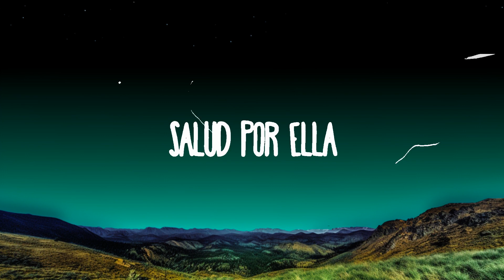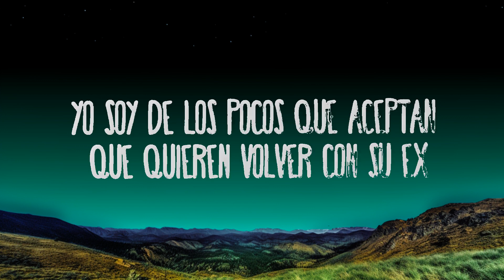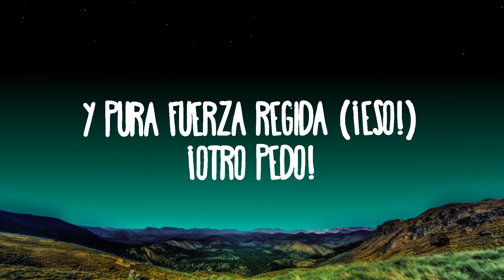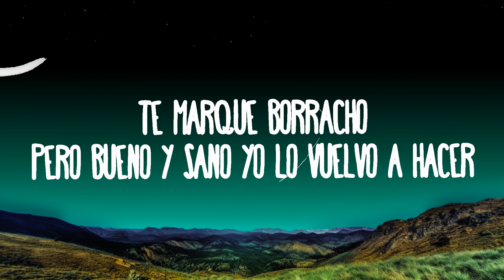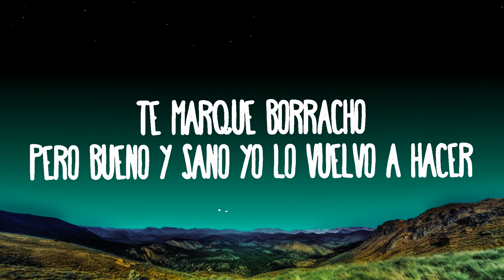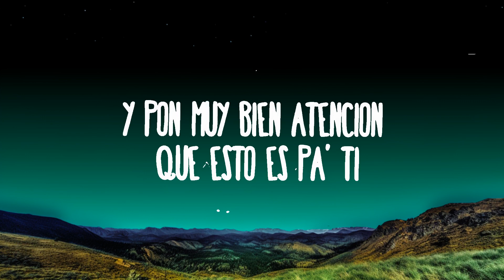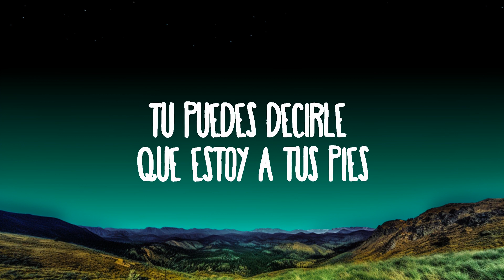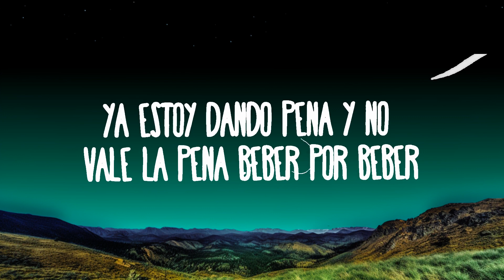Fuerza Regida X Banda Ms - Mentira No Es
(Letra):

[Intro: Fuerza Regida & Banda MS]
Márquele, viejo
Ahí te va, cabrona
Y pon muy bien atención que esto es pa' ti
Salud por ella

[Verso: Banda MS]
Tú puedes decirle que estoy a tus pies
Llénate la boca, siéntete orgullosa, que yo te rogué
No quiero perder el amor de mi vida
Si no eres tú, ¿quién?
[Coro: Fuerza Regida & Banda MS]
Y mentira no es
Que aún sigo esperando interrumpa mi peda un mensaje tuyo
Sonrío pa' las fotos, pero estoy dolido, por Dios, te lo juro
Es que hay un problеma que nos tiene lеjos y se llama orgullo
Yo soy de los pocos que aceptan que quieren volver con su ex
¿A los cuantos tragos se me va a olvidar que te quiero comer?
Ya estoy dando pena y no vale la pena beber por beber
Mentira no es
Te marqué borracho, pero bueno y sano yo lo vuelvo a hacer

[Interludio: Fuerza Regida & Banda MS]
Ahuevo, mija
Y suena y suena, viejo
Y pura Fuerza Regida (¡Eso!)
¡Otro pedo!

[Coro: Banda MS & Fuerza Regida]
Es que hay un problema que nos tiene lejos y se llama orgullo

Deje le marco a esa cabrona, a ver si me contesta